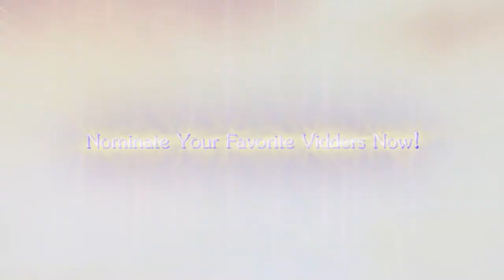the Video Editor's Awards 2013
Welcome to the Video Editor's Awards 2013!!

The return of last year's great success is just beginning. This year, we have more awards, more vidders & more contests! The Video Editor's Awards is working on including more vidders in as many ways as possible. For starters, this year we are getting many different vidders to make trailers which voters will later pick from for the OFFICIAL Video Editor's Awards trailer of 2013. This is one of the entries, voting will begin at the end of April.

Also, nominating has begun for your favorite vidders. So, visit this link to nominate:

To get more information on how to help with the Video Editor's Awards, what's coming, new categories, or other things, please visit our official 2013 website.

This year's VEA's, like last years, will be hosted by RotaGirl98 with the help of many other vidders from a variety of fandoms.

If you enjoyed this trailer, make sure to save it so that when voting comes around you VOTE, VOTE, VOTE! for it to become the official trailer of the Video Editor's Awards 2013.

Message RotaGirl98 if you have any questions.

Later ^^... Hope you like the video ;)